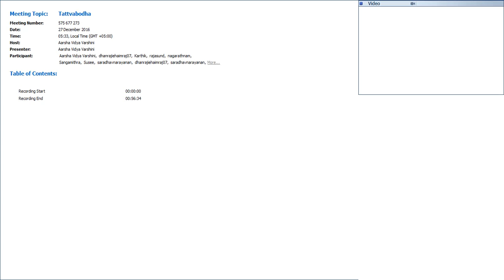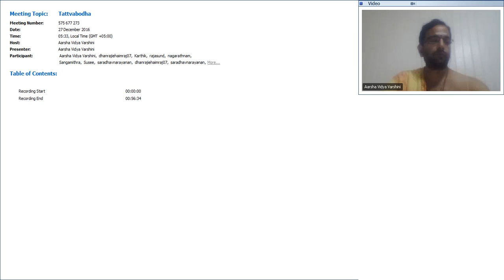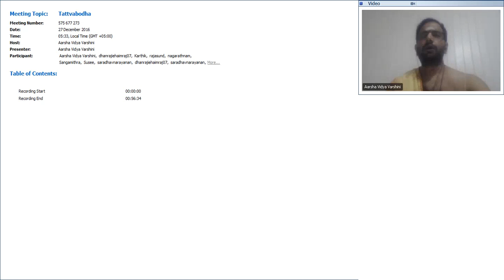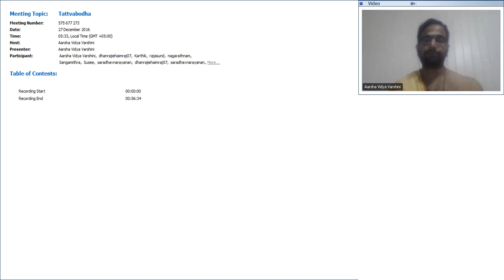Tattvabodha - 16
'Tattvabodha' means knowledge (bodha) of reality (tattva). 'Tattva' means generally the 'ness', the essential nature of anything, the truth of it. Here, it is used in the sense of the ultimate truth. When we say that tattva is the ultimate truth, there is definitive meaning for it. Tattvabodha helps you appreciate the beauty, profundity and vastness of the vision of Vedanta.